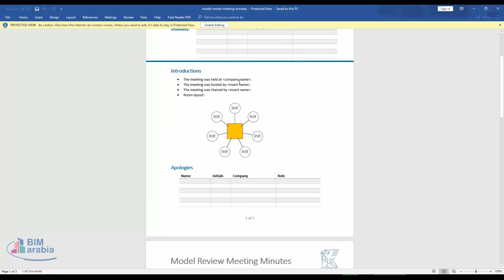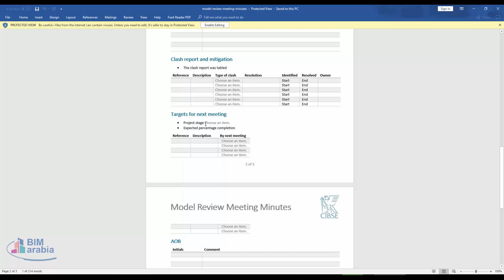model review meeting minutes